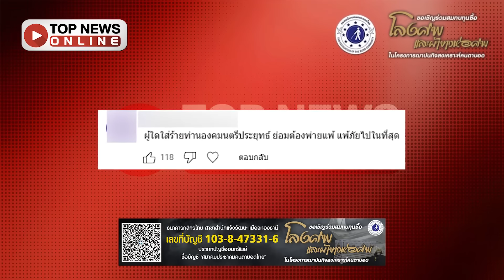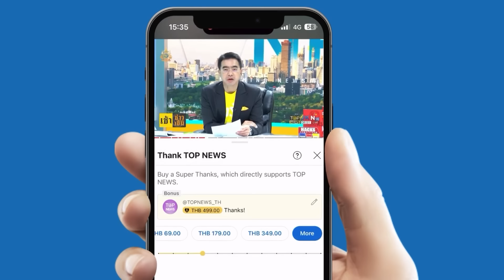แจ้งจับ "หมอปลาย" ใส่ร้าย "บิ๊กตู่" ด้าน "คนตื่นธรรม" ฉะหมอเดากลางไลฟ์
“อ.เบียร์” ด่าหมดไม่สนหน้าไหน! ฟาดเดือด “หมอดูชื่อดัง” กลางไลฟ์สด ขณะที่ “สนธิญา” บุกแจ้งจับ “หมอปลาย พรายกระซิบ” ทำนายใส่ร้าย “บิ๊กตู่”